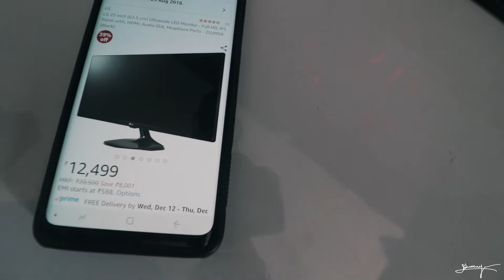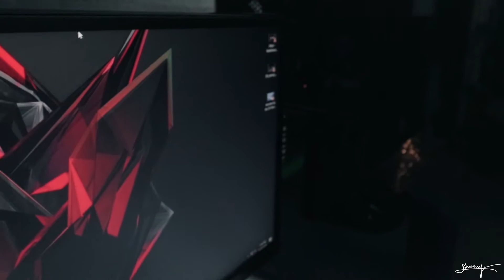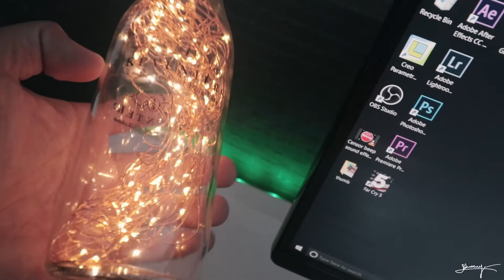Desk setup tour 2018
Welcome everyone!

show my desktop setup and this motivated me very much, so here's a  quick view of my desk setup. I hope you all
like this video because its made in a real rush. Comment down bellow if you also want to know about something or
on what topic I shoul make a video for you. Your comments are really motivating for me.

Here are the products used in my setup.
"Click on the link given bellow"

JBL Extreme
Graphic card
4TB hardisc
Yellow light
LED strip light

MY STUFF_____

My Camera

GoPro hero6

GoPro hero5